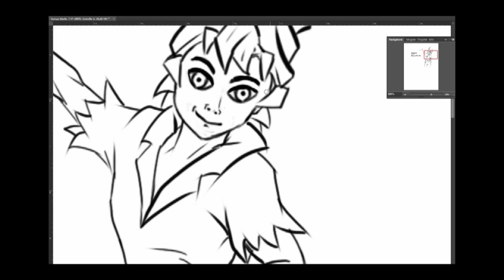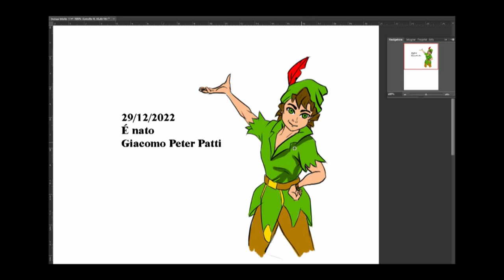Peter Is Born - speed painting photoshop - timelapse process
Speed painting of Ticket birth